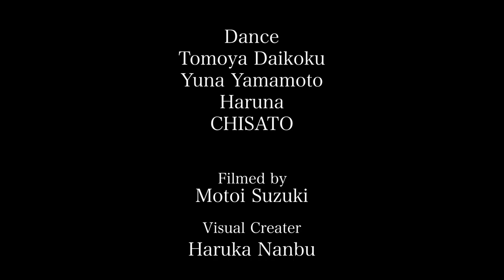NIGHT DANCER (TeddyLoid Remix)/imase 【Original Dance Movie】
【cast＆choreographer】
Tomoya Daikoku
Yuna Yamamoto
Haruna
CHISATO

【direction】
TOMOYA DAIKOKU

【filmed by】
Motoi Suzuki

【Visual Creater】
Haruka Nanbu